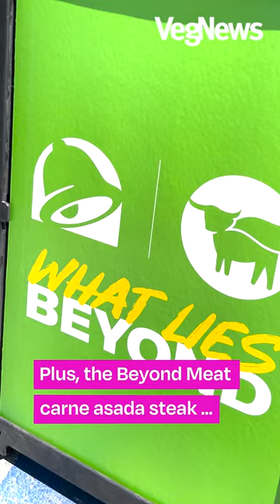Taco Bell Tests Vegan Beyond Meat Carne Asada Steak at 50 Locations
After several years in development, Taco Bell and Beyond Meat are finally launching Beyond Carne Asada Steak, a succulent vegan meat which the chain will test at price parity to animal-derived steak.

VegNews is the largest vegan media brand in the world, encompassing an award-winning print magazine and website, books, and global vacations. VegNews delivers the very best in vegan recipes, news, interviews, travel, beauty, fashion, and more all day, every day, to millions of readers around the globe.

Visit VegNews online:
🌱  Get 1000’s of vegan recipes: VegNews.com/recipes
📰  Get the latest vegan news: VegNews.com/news
🗺️  Check out dozens of vegan guides: VegNews.com/guides

Get VegNews magazine:
🆕  Order the latest issue: VegNews.com/newissue
📦  Stock up on back issues: VegNews.com/backissues

Buy the VegNews book:
📚 The VegNews Guide to Being a Fabulous Vegan: VegNews.com/fabulous

Travel with VegNews:
✈️  Take the vacation of a lifetime: VegNews.com/vacations
👥  Join us on Facebook: Facebook.com/vegnewsvacations